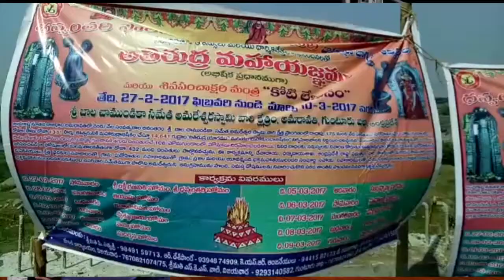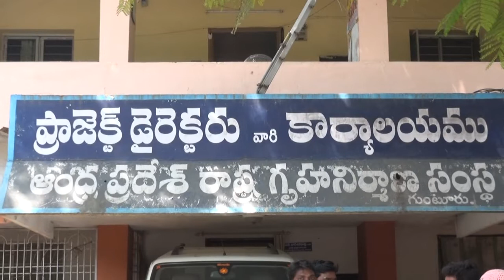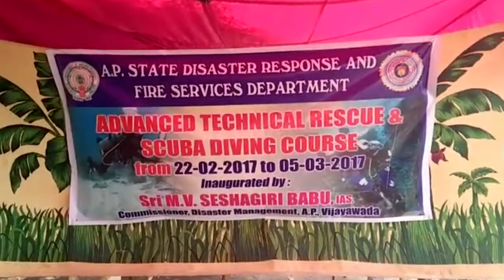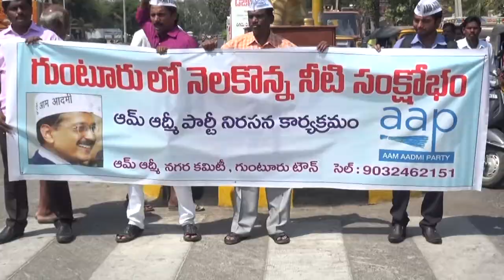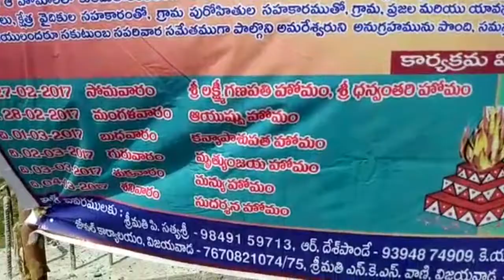syc news 22-02-2017